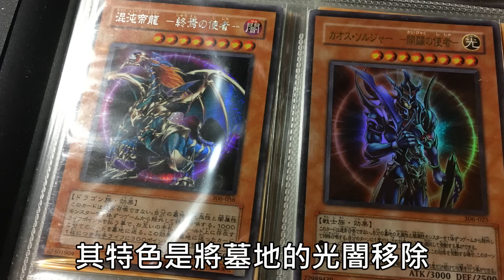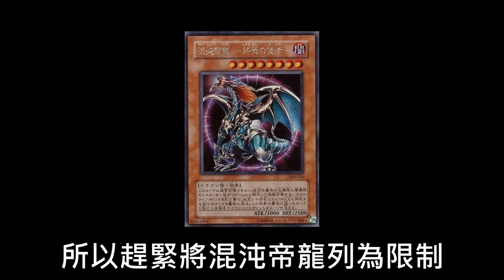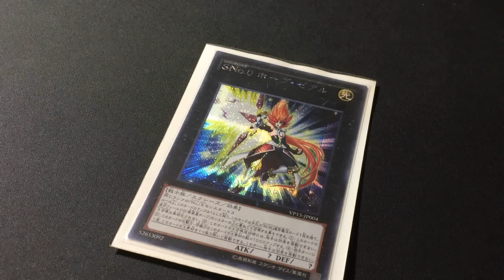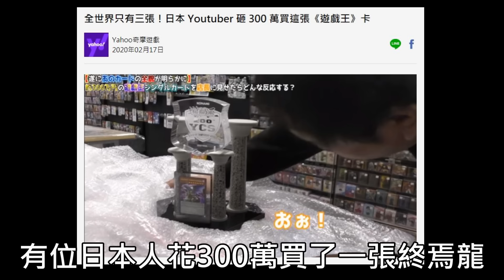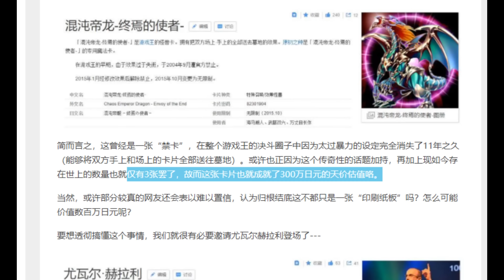[ 遊戲王 ] 混沌帝龍 -讓人退坑的使者- Chaos Emperor Dragon